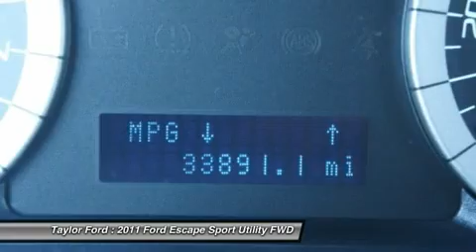2011 FORD ESCAPE Taylor, MI U19087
2011 FORD ESCAPE Taylor, MI
Stock# U19087

You'll love this 2011 Ford Escape. This is a car you'll want to take home. With 33891 miles, it features Automatic transmission and an exterior color of Sangria Red Metallic. Call us and be the first to open the car door today!